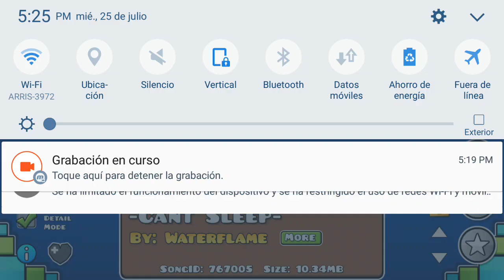[GD] voyage - desticy (1 coin)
is here! a great level for disticy, my favorite on the part of him, as usual with a good block design, atmosphere and air deco, I guess it is his entry to creator contest 9 of viprin, probably this is the entry with the most original concept, or at least the first to implement it on one level, but of course, vu many other entrys and are very good, such as enlex, jonathangd, castrix, sharks and others, but this level has a special touch, besides being easy for play, the gameplay I suppose could be better in some parts, in the part of the effect with "gravity" there are some bugs, but I do not think it is very important, probably this level is epic

esta aqui! un magnifico nivel por desticy, mi favorito por parte de el, como es usual con un buen block design, ambiente y air deco, supongo que es su entrada al creator contest 9 de viprin, probablemente esta es la entry con el concepto mas original, o al menos el primero en implementarlo en un nivel, aunque claro, vu muchas otras entrys y son muy buenas, como las de enlex, jonathangd, castrix, sharks y otras mas, pero este nivel tiene un toque especial, ademas de ser facil para jugar, el gameplay supongo pudo ser mejor en algunas partes, en la parte del efecto con "gravedad" hay algunos bugs, pero no creo que sea de mucha importancia, probablemente este nivel sea epic

I'm collecting money to buy a pc, if you like what I do and have some way to donate you can do it in this link, any donation is appreciated:

__________________INFO____________________

ID: 47768539

SONG: cant sleep - waterflame

______________SOCIAL LINKS_______________